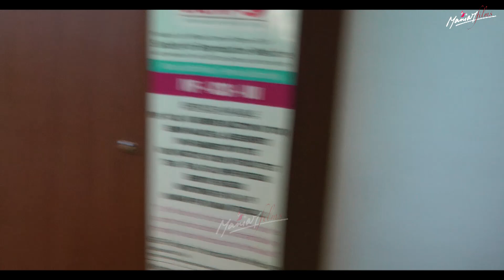BIKHRAY HAIN HUM | BTS | Episode 33 & 34 | NOOR HASAN | NAWAL SAEED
BIKHRAY HAIN HUM  | BTS
behind the scene |  33 & 34 Episode

Omer Shahzad
Nawal Saeed
Noor Hassan
Zoya Nasir
Mehrunisa

Producer: Moomal Shunaid
Director: Nain Maniar
Writer: Sana Zafar